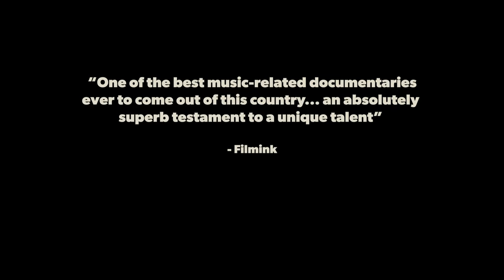Love in Bright Landscapes | Official Trailer | DocPlay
LOVE IN BRIGHT LANDSCAPES is the inspiring, tragic and intimate life story of David McComb, cult Australian singer/songwriter and driving force behind one of the greatest Australian bands, The Triffids. Love in Bright Landscapes reveals the man behind the music; and McComb's status as a quintessentially Australian artist.